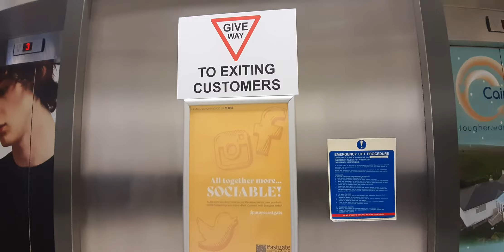Kone Lifts at the Eastgate Shopping Centre in Inverness